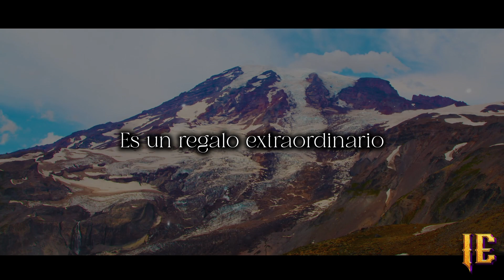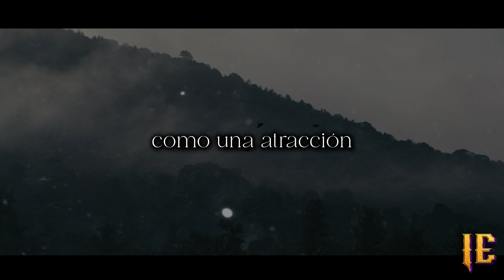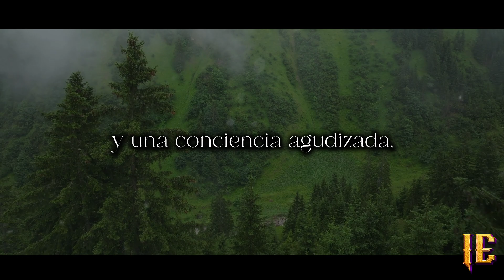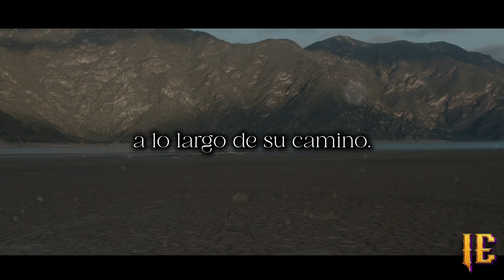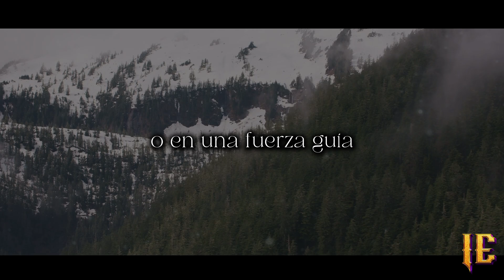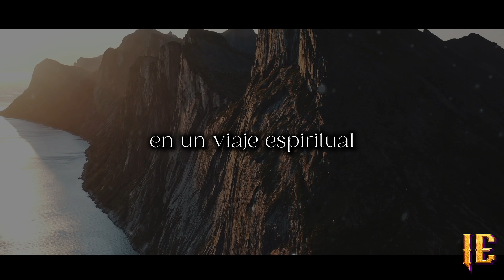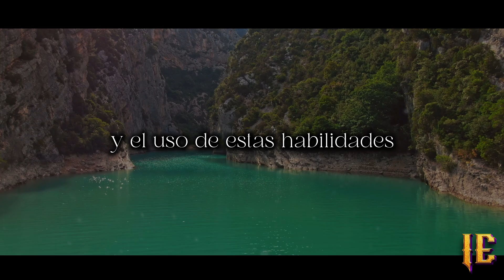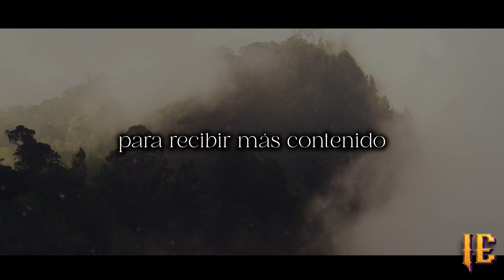5 COSAS QUE SOLO LES PASAN A LOS ELEGIDOS (TE VAS A SORPRENDER)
5 COSAS QUE SOLO LES PASAN A LOS ELEGIDOS (TE VAS A SORPRENDER)

Las personas altamente espirituales experimentan estas cosas extrañas a lo largo de su vida.
Si quieres saber si eres una persona altamente espiritual chequea todo lo que hablamos en este video porque estas si te pasan estas 5 cosas extrañas a menudo significa que eres una persona altamente espiritual.
Te explico estos extraños sucesos y su significado para las personas altamente espirituales.

▶️The music and vocals in this video were entirely created by our team. We have taken great care to produce every element from the ground up, ensuring a unique and original experience for the audience.

This video has no negative impact on the original work.